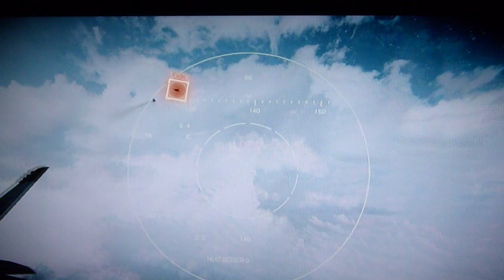Battlefield 3 Singleplayer jet